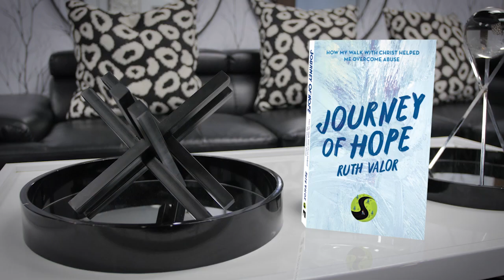Journey Of Hope by Ruth Valor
When author Ruth Valor was just three years old, a male and female babysitter, friends of the family, sexually abused her. Shortly thereafter, a family member did as well. The aftermath of abuse led her down a road of pain and she experienced a far-reaching disconnectedness in relationships. In Journey of Hope, she shares her story, helping others who have been subjected to one of the five forms of abuse throughout their life. Valor tells how, through her relationship with Christ, she realized she had to work on herself and hope for a better future. She chose to walk through an extensive healing process by making a commitment for the rest of her life to focus on the little girl inside of her—and for the adult, too. By doing so, she became saved, and she made Jesus her Lord and savior. Journey of Hope offers insights into Valor’s life as an abused child and as an overcomer of abuse. She communicates that a relationship with God became an integral part of her healing and wellness.